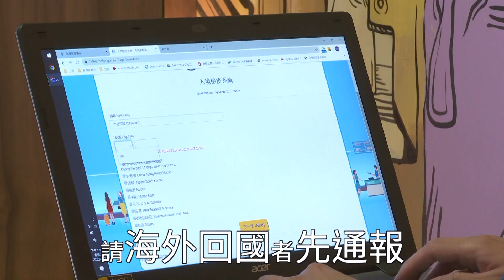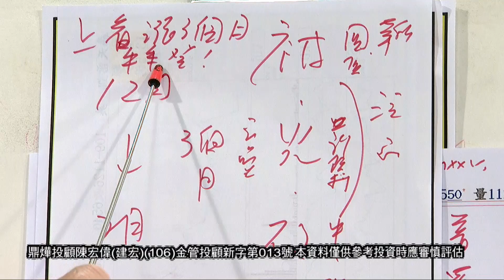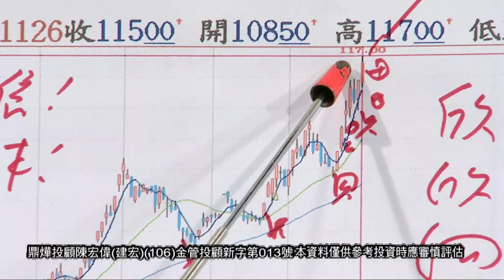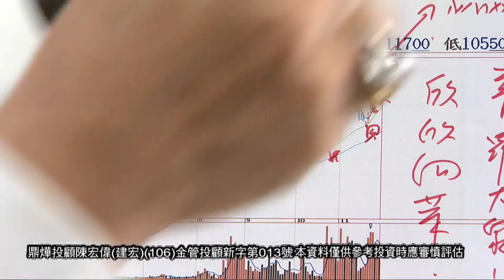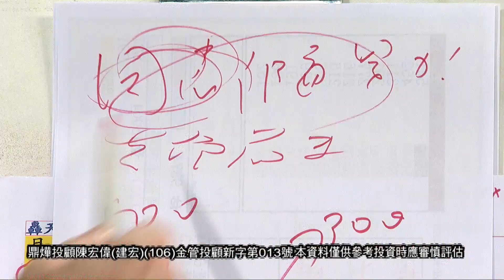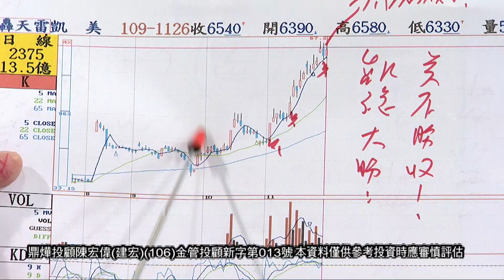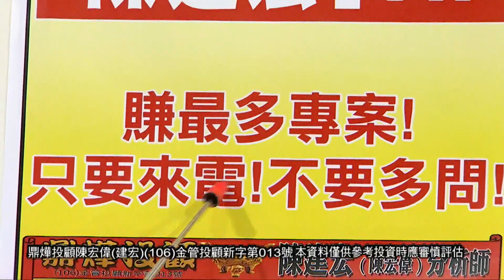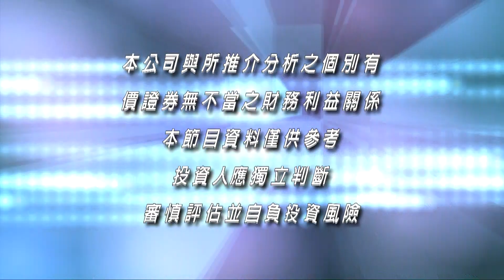20201126股市之寶